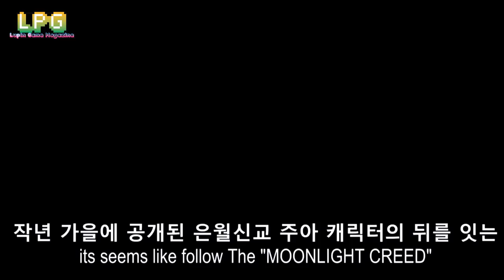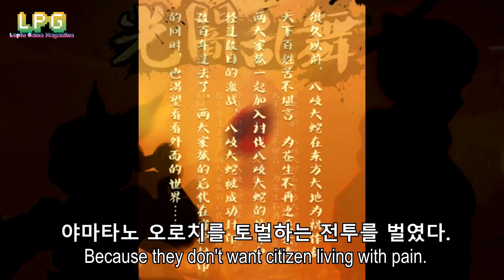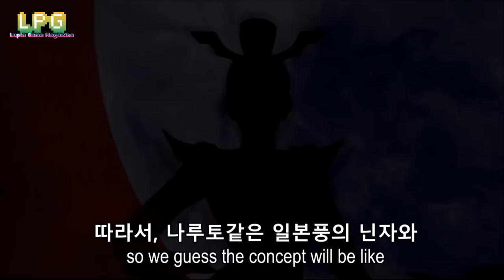[LPG] ENG SUB 이번 신규 캐릭터는 닌자?! 광암난무팀&하계 신스킬 프리뷰 (NEW SPC &NEW SKILL)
* 방송 시간표
루팡(LUPIN)  방송 시간: 화~일 저녁 8:00
            Airtime: weekday 8:00 pm /(KOR time)
프릭키드(Frick kid)  방송 시간:목요일 저녁 8:00
            Airtime: Thursday  8:00 pm /(KOR time)